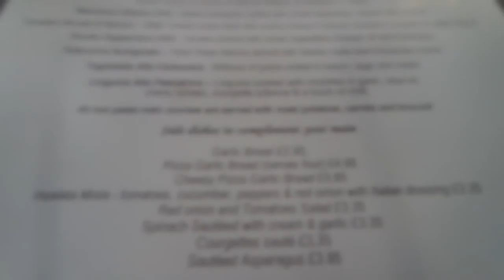6 weeks back to Shredz | Ep - 2